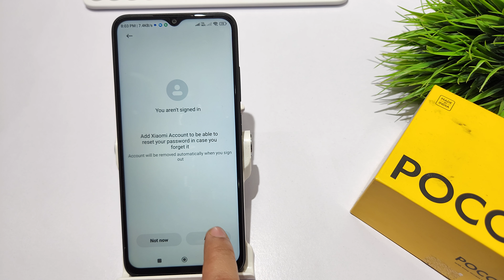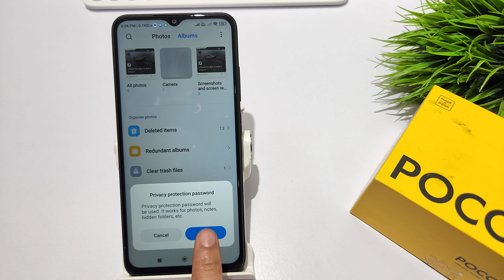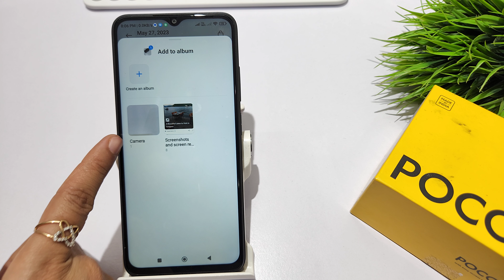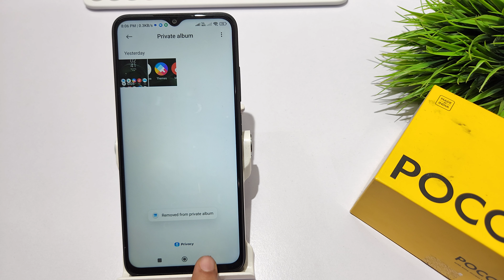How to hide video in poco C55,C50 | Photo hide kaise kare | Unhide photo | Show hide photo